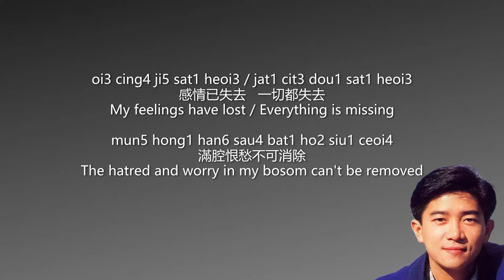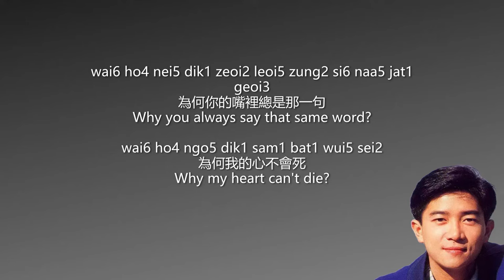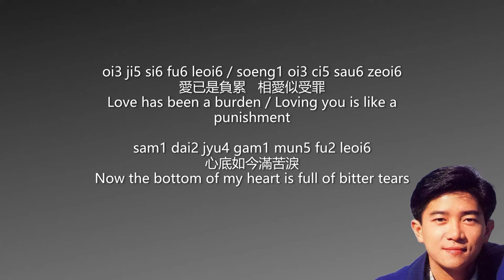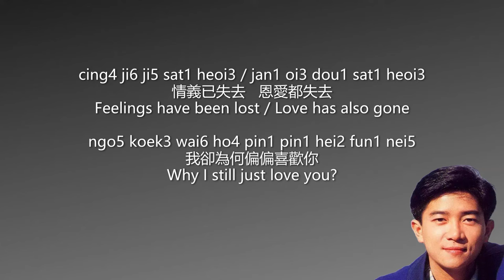Danny Chan - Just Love You (Cantonese) (Lyrics Translation + Jyutping) 陳百強 - 偏偏喜歡你(粤)【中英文歌詞】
陈百强 - 偏偏喜欢你(粤)【中英文動態字幕】
Danny Chan - Just Love You / Only Love You / Pin Pin Hei Fun Nei / Pian Pian Xi Huan Ni (Cantonese) (Traditional Chinese Lyrics + English Translation + Jyutping)